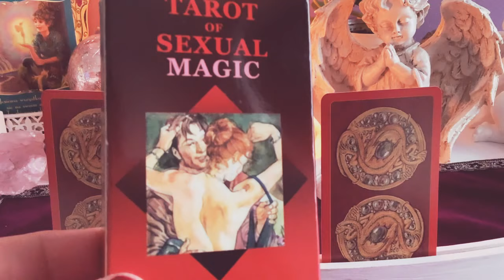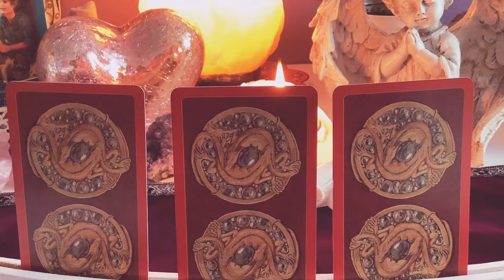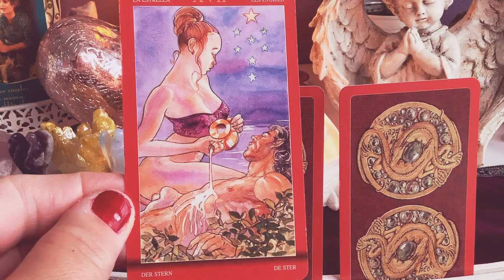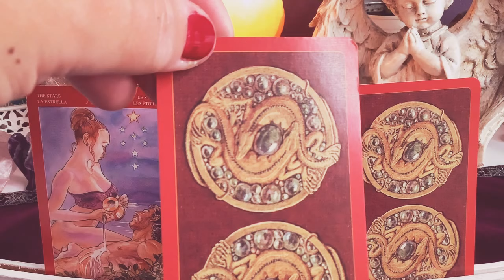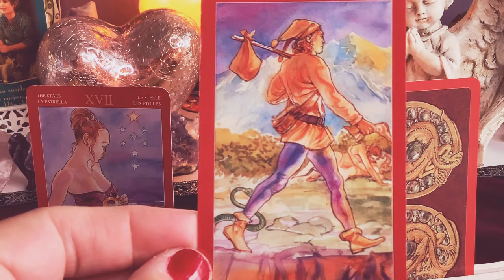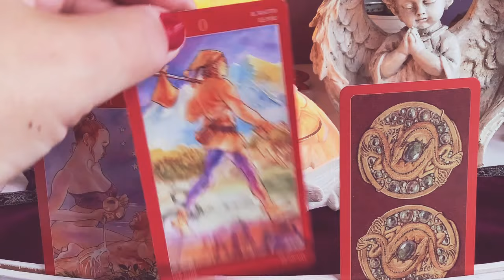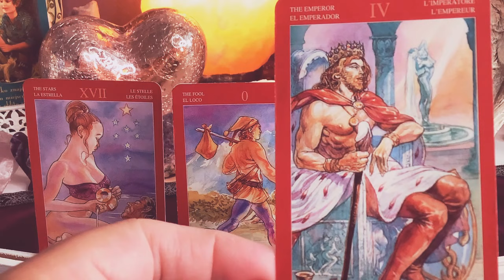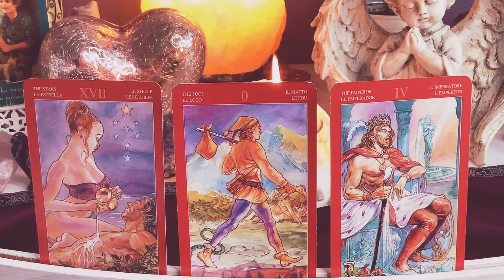SEX W#TAROCIE❤️JAKI SEKS CZEKA CIE Z NIM/NIA?❤️Czesc 5❤️wybierz karte❤️wrozby